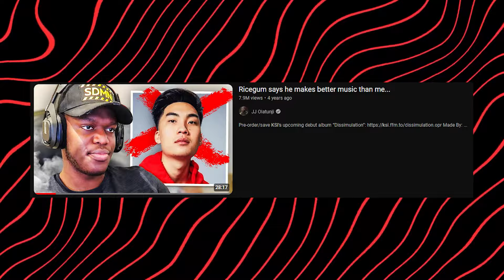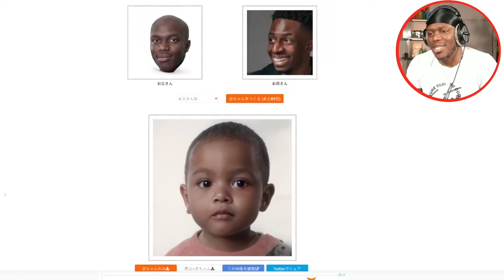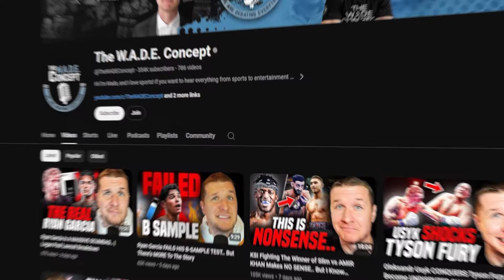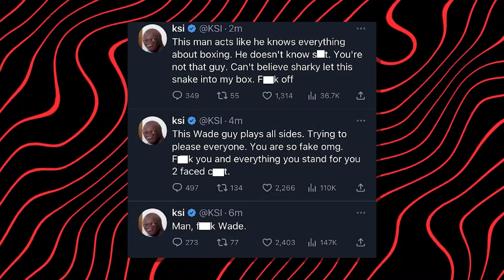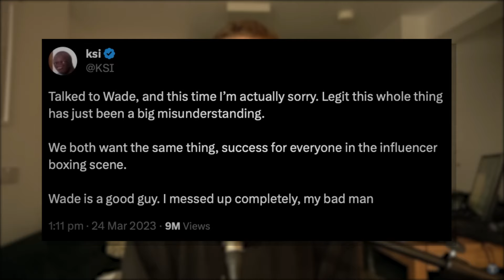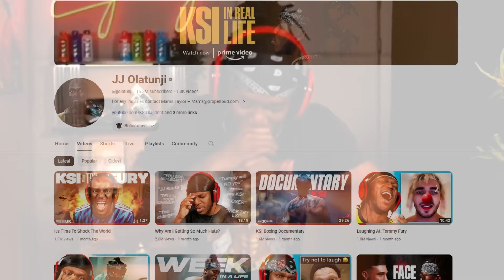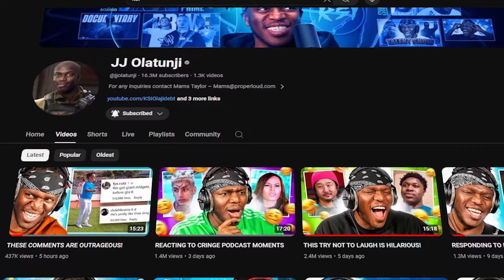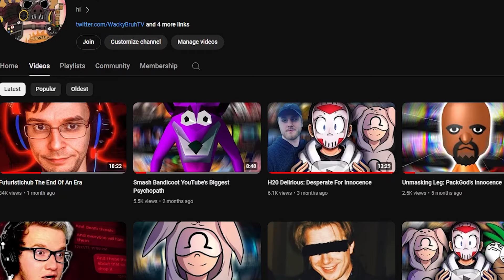KSI Is An Egotistical Maniac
KSI was a youtuber over the years has been out of control due to his ego getting bigger and bigger. I hope this video clears it up.